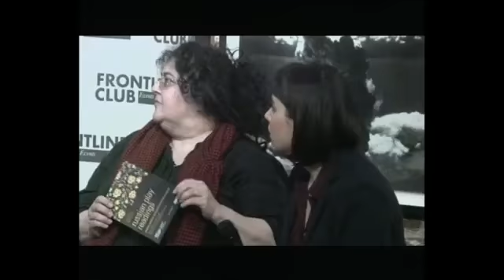Power, Politics & Performance in Russia: “Doctor” Q&A with Elena Gremina #210